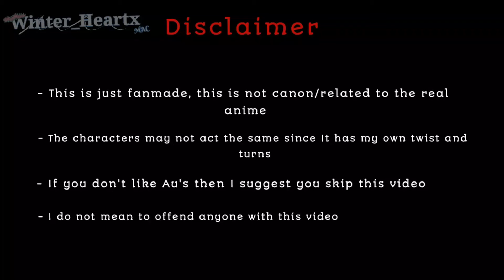"Kacchan learns his lesson" *literally || Skit || MHA/BNHA || Gacha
sanaol marami and ideas 🤧